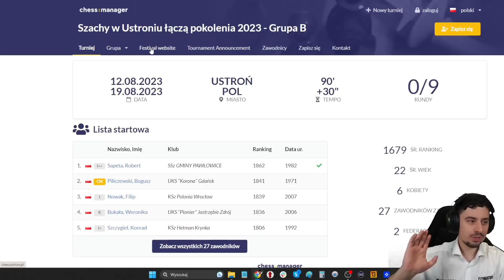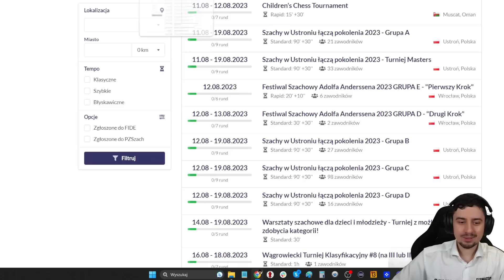POKONAŁEM potężnego ARCYMISTRZA!